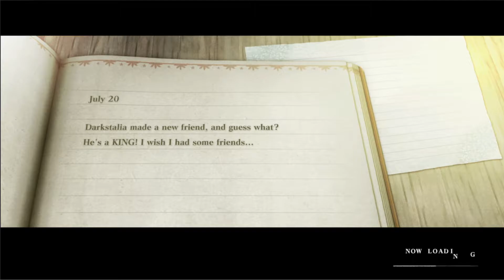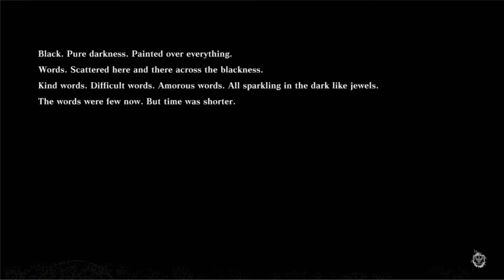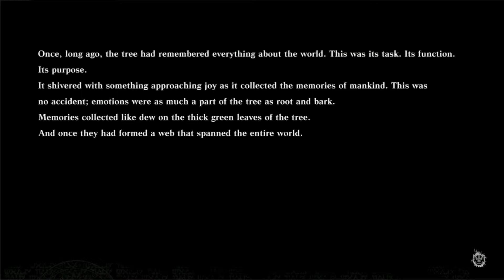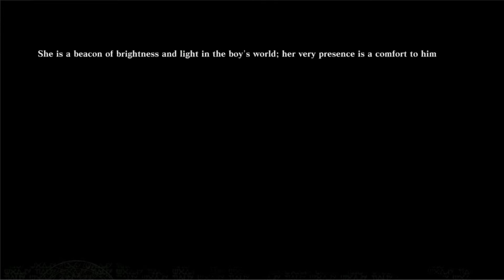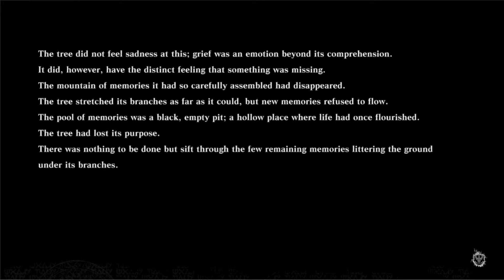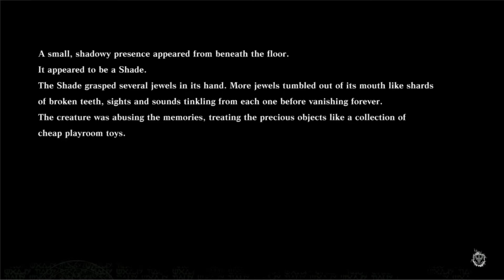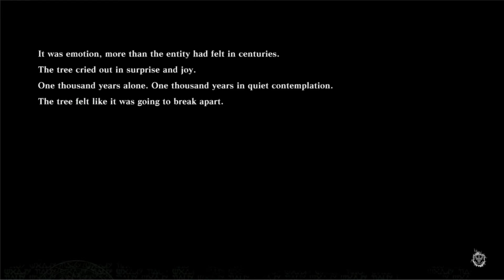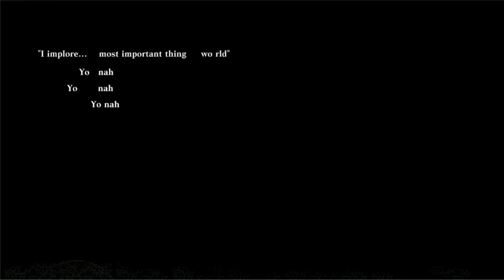DarkDives: Let's Play NieR Replicant ver. 1.22474487139... - Episode 57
Hey, everyone!  Welcome to the 57th episode of my NieR Replicant ver. 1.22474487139... LP.  Nothing quite like destroying friendships and killing trees! :(

Dark